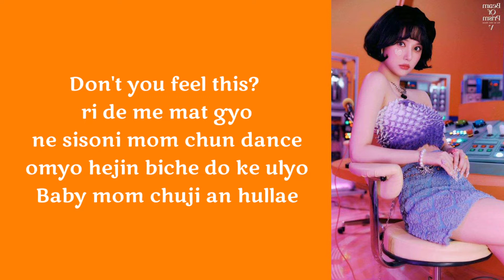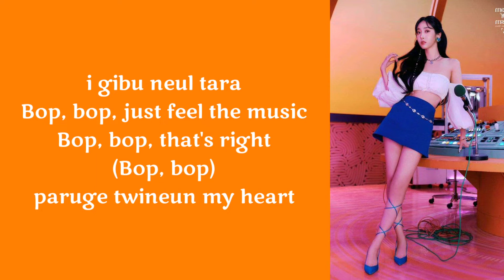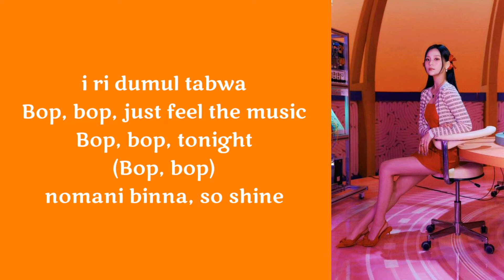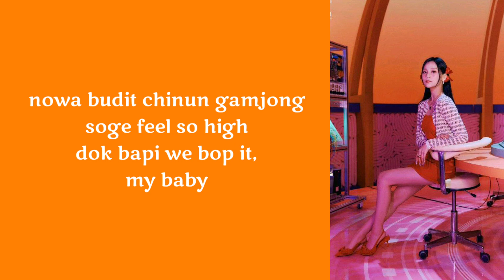VIVIZ BOP BOP! easy lyrics